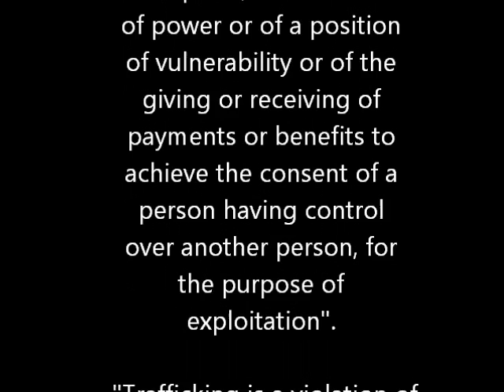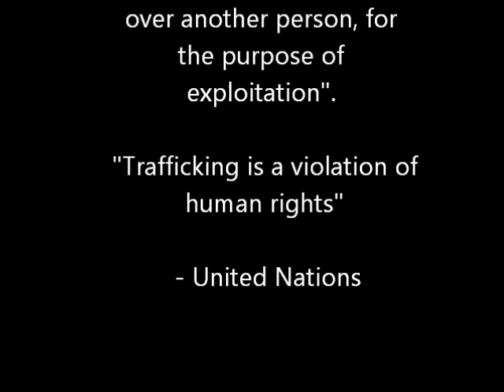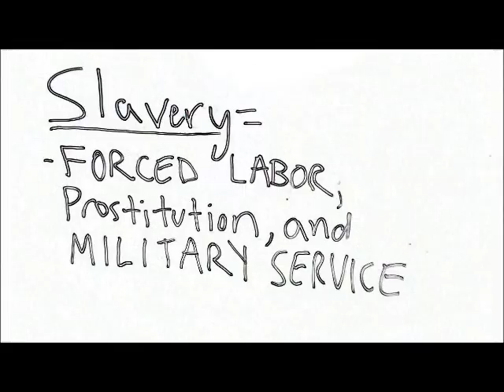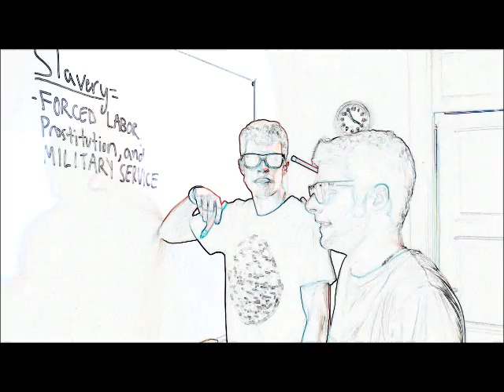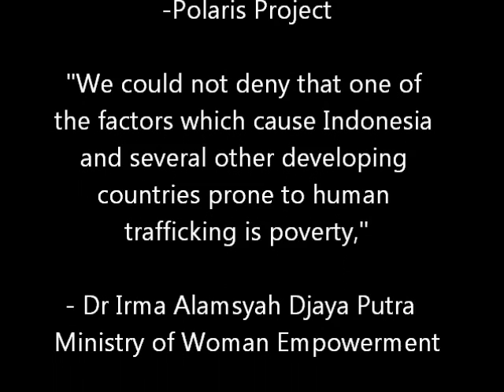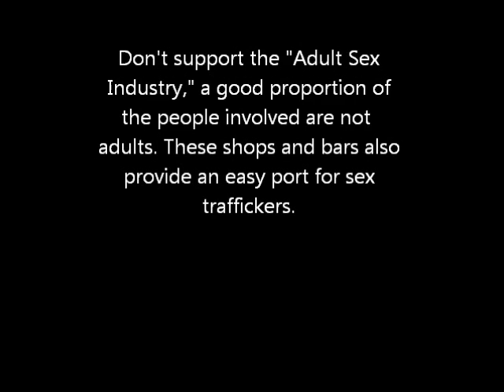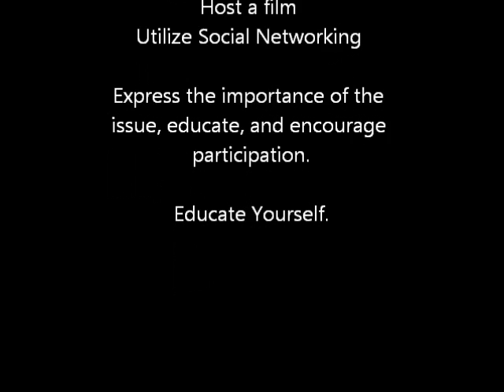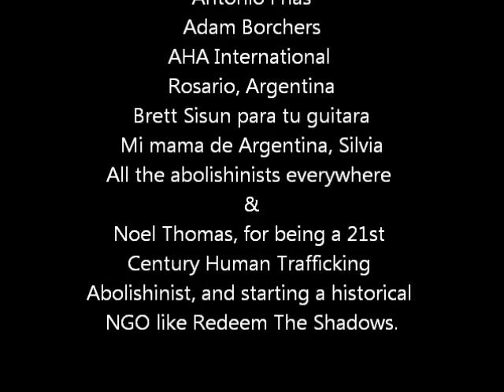The Fifth Human Right - The Right to Not Be A Slave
The Fifth Human Right declares that no one should be subjuncted to slavery, yet slavery still exists. This video looks over the power and effect of the UN Decleration Human Right number 5, and why slavery exists today larger then it ever has throughout histrory. The verdict is Human Trafficking.